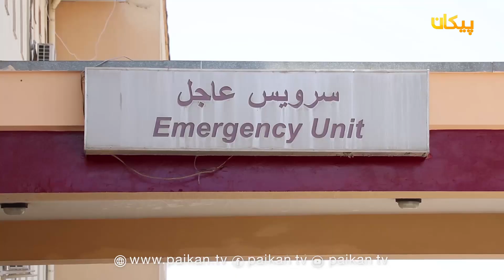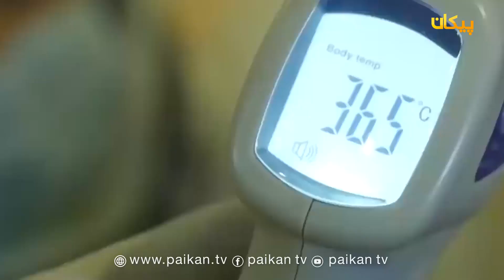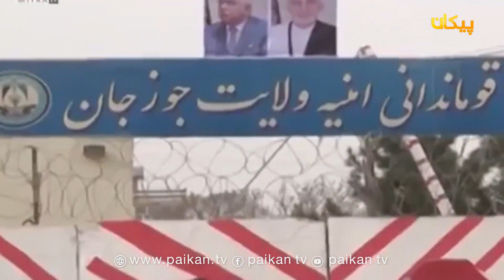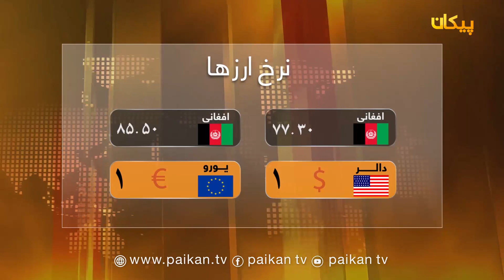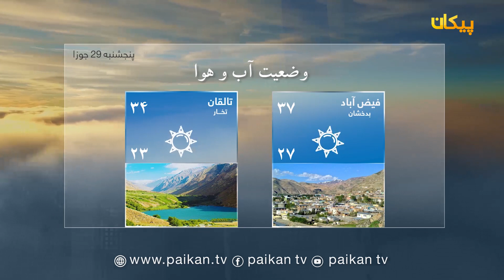سرویس خبری ۲۸ جوزا / کشته شدن دو کودک از سوی افراد مسلح غیر مسوول در ولسوالی شولگره.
تاره ترین رویدادهای خبری بلخ و شمال افغانستان!
نگرانی شورای ولایتی بلخ از وخامت اوضاع امنیتی این ولایت.
کاهش ورد کالاهای بازرگانی از طریق بندرتجارتی حیرتان به دلیل ویروس کرونا.
کشته شدن دو کودک از سوی افراد مسلح غیر مسوول در ولسوالی شولگره .